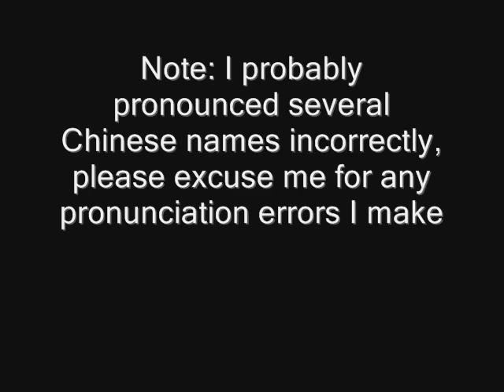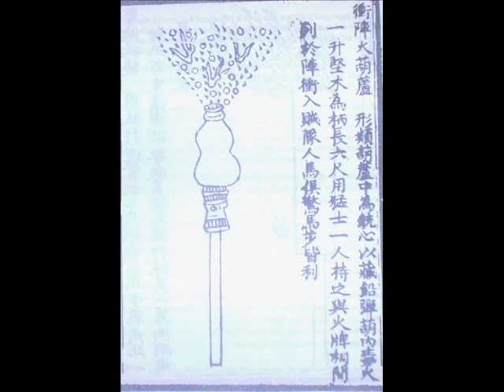Common Misconception 24 Europe invented Firearms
Europe invented things they didn't even invent apparently.